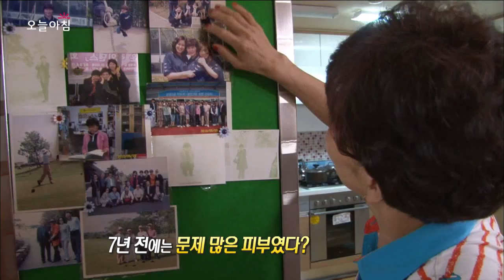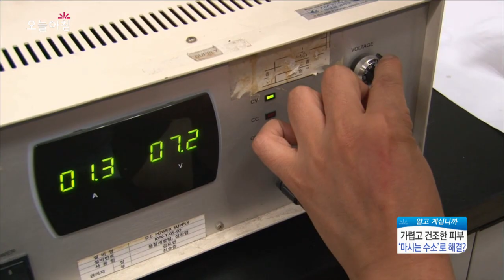MBC 생방송오늘아침 마시는수소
2017.08 MBC생방송 오늘아침 _김영귀소수수기 방영